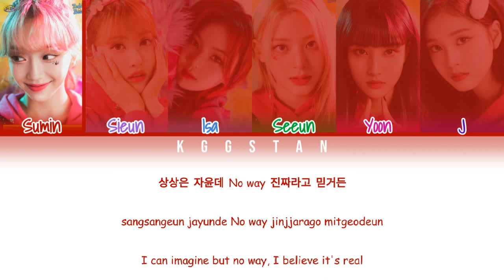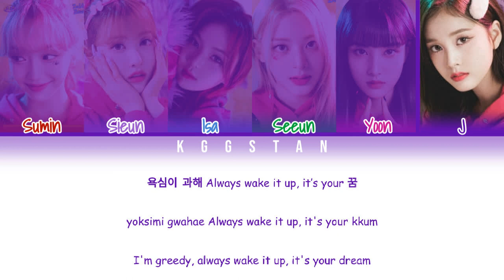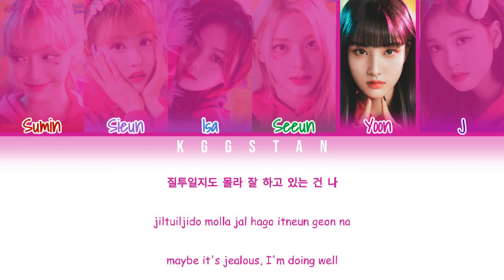STAYC - Teddy Bear | Color Coded Lyrics (Han/Rom/Eng)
Collage Maker: FotoJet
Graphic Designer: BeFunky
Video Editor: WeVideo Unlimited
Lyrics: Color Coded Lyrics